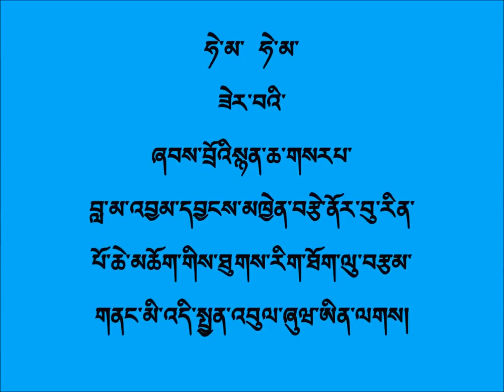Jamyang Khentse Rimpoche's creation of new music for Bhutanese song Hema Hema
HE Jamyang Khentse Norbu Rinpochhe is not only a renowned Buddhist Saint but also great movie writer and producer. The CUP, the Travelers and Magicians are two internationally known films written and produced by Rinpochhe